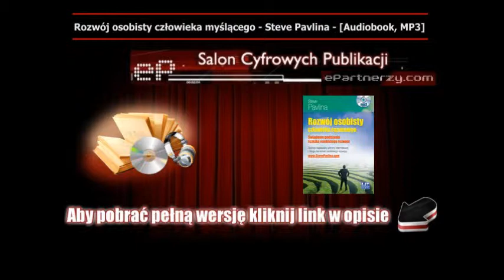Rozwój osobisty człowieka myślącego - Steve Pavlina - AudioBook, MP3.wmv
Prawdziwy rozwój osobisty nie jest ani szybki ani łatwy, choć sprytni doradcy handlowi obiecują „szybkie i łatwe" wyniki w tej dziedzinie. Osiągnięcie poważnych rezultatów wymaga ciężkiej pracy, odwagi i samodyscypliny, a takich rezultatów nie osiągną ci, którzy kurczowo trzymają się wyobrażeń o samorealizacji bez wysiłku.

Rozwój osobisty człowieka myślącego odkrywa nagą prawdę o tym, czego świadomy rozwój wymaga od człowieka. Dzięki lekturze niniejszej książki poznasz siedem uniwersalnych zasad kryjących się za każdym wysiłkiem na rzecz pomyślnego rozwoju (prawda, miłość, moc, jedność, władza, odwaga i inteligencja). Poznasz także praktyczne, odkrywcze metody poprawy zdrowia, udoskonalenia związków, osiągnięcia sukcesu zawodowego, finansowego i zapewniające powodzenie w wielu innych sprawach.

Przekonasz się, że możesz:

- stać się świadomym twórcą własnego życia, zamiast błąkać się bez nadziei i celu;
- cieszyć się spełnieniem zawodowym, które uwzględnia twój szczególny sposób autoekspresji;
- nawiązywać umacniające związki z kochającymi, dobranymi partnerami;
- budzić się wcześnie rano zmotywowany, pełen energii i entuzjazmu;
- osiągać inspirujące cele dzięki zachowywaniu dyscypliny w codziennych przyzwyczajeniach;
- rozstrzygać spory między logiką a intuicją, a tym samym doznawać wewnętrznego olśnienia;
- czerpać obfite dochody wnosząc autentyczną wartość w życie innych ludzi.

Ta fascynująca książka, przedstawiająca świeże i uczciwe spojrzenie, a równocześnie wysoce motywująca, pomoże ci w dokonywaniu odważnych odkryć, w twórczej autoekspresji oraz w świadomym podejmowaniu niezwykłej ludzkiej wędrówki.